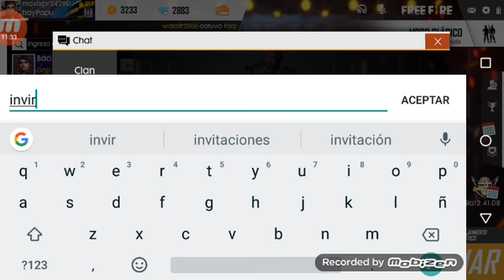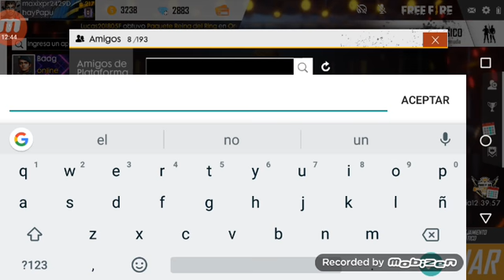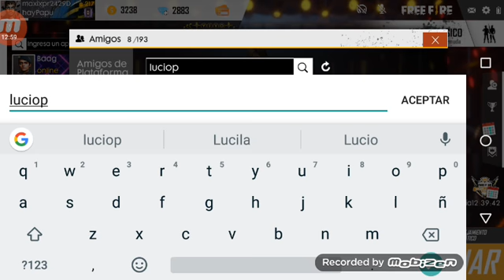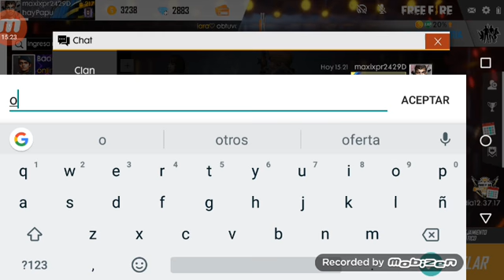Jugando el nuevo modo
Jugando en escuadra